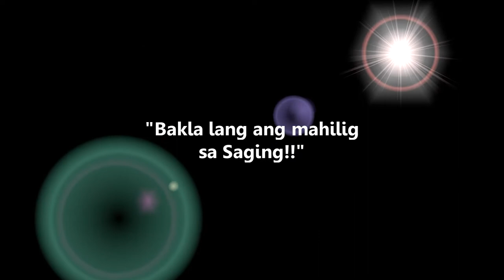Rico Mambo [unofficial trailer]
Audio track from "the Best of Yano"  Tara